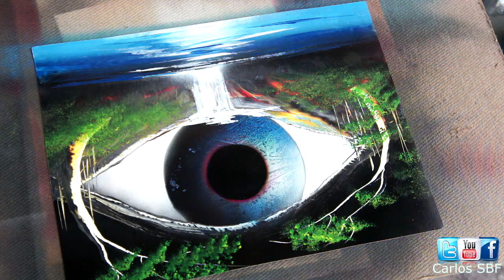Olho/ Graffiti por Carlos SBF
Para mais informações envie nos uma Msg!